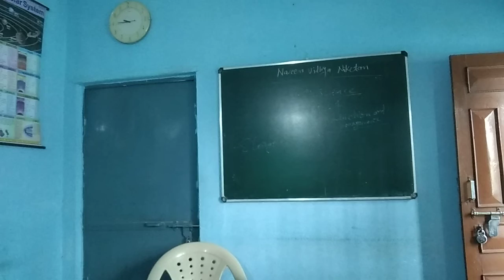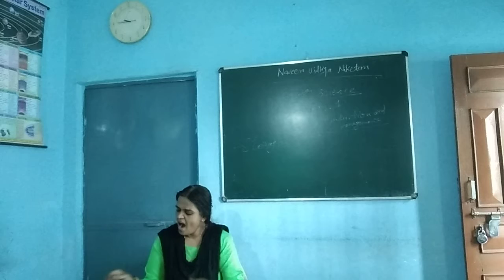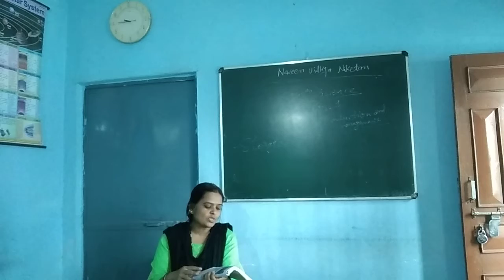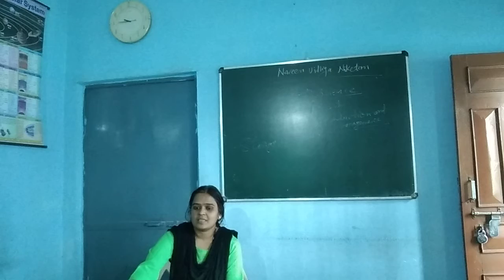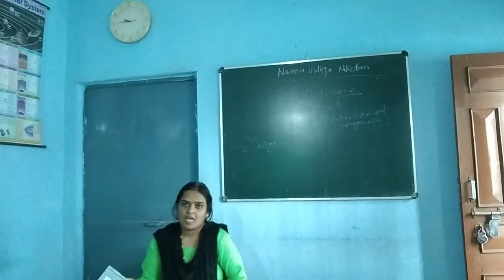class 8th(E.m.)/science chapter-1